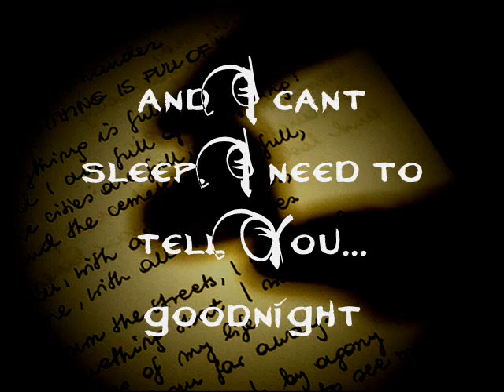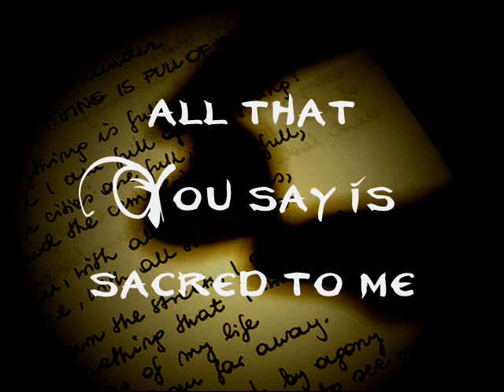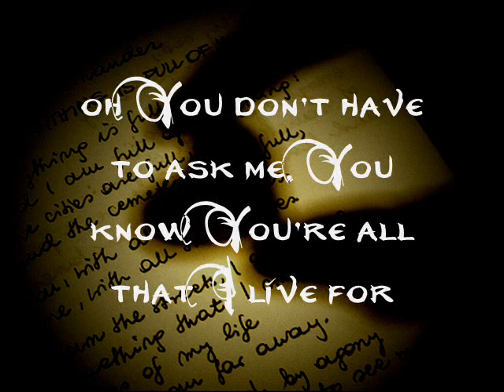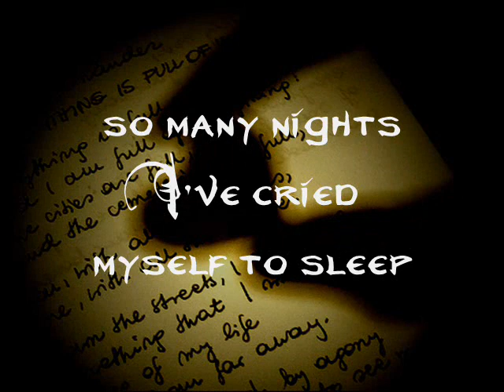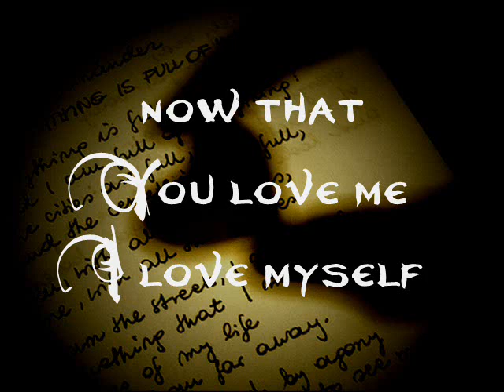evanescence - you [karaoke]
instrumental version of You with lyrics.

i know this song was not released but it is such a beautiful song.. i really like it...

i hope you like this karaoke version..

thanks to _holly B_ for giving me the instrumental version of You - Evanescence [amy lee]..
i got all the heart pictures from deviantart.com